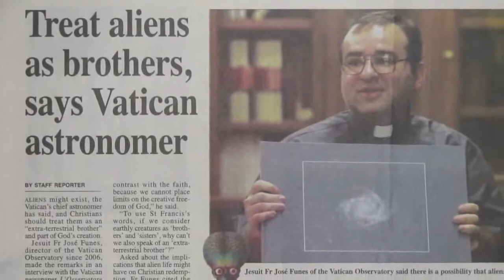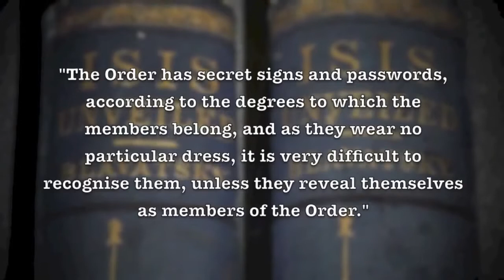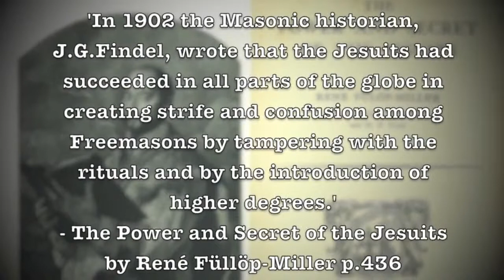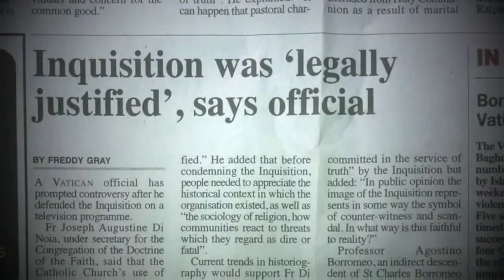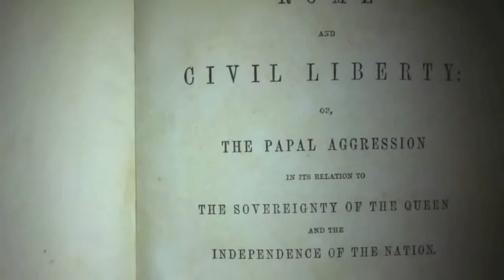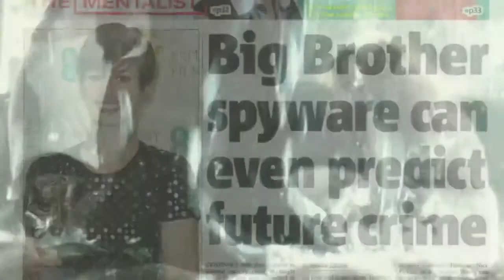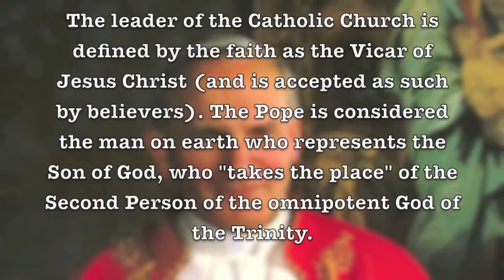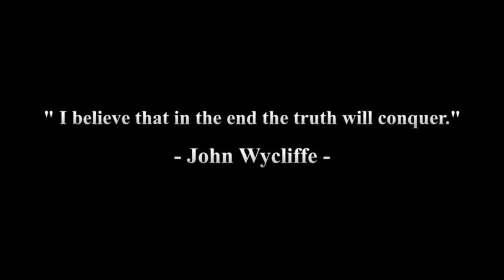WARS AND RUMOURS OF WAR : THE SOCIETY OF JESUS (Pt.2)